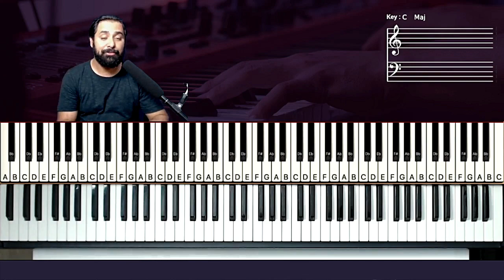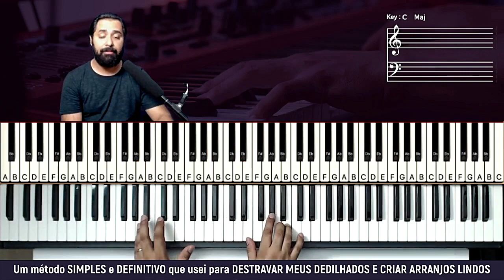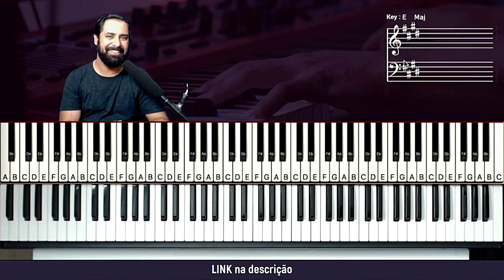Em Espírito e em verdade - Aula de Teclado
Em Espírito e em verdade - Tutorial no Teclado

Neste tutorial vou mostrar no teclado uma como tocar a musica Em Espírito e em verdade, neste tutorial vamos aprender os acordes e introdução da música!

Em Espírito e em verdade tutorial
como tocar
tocar teclado
dedilhado teclado
acordes teclado